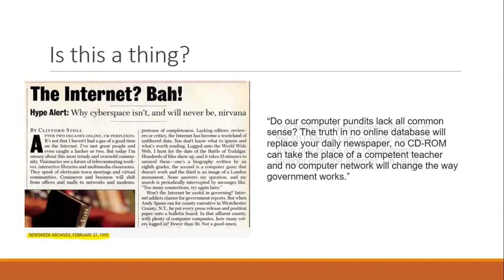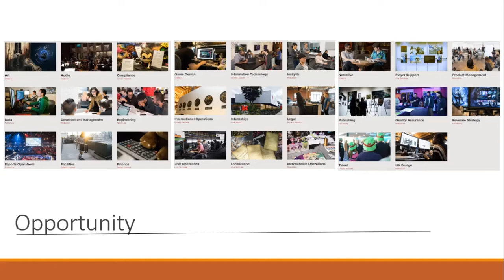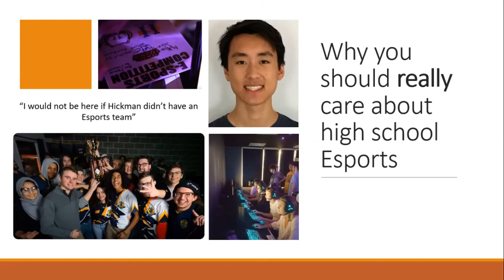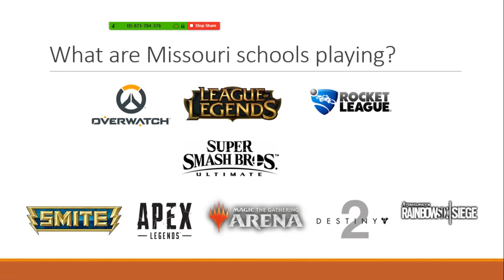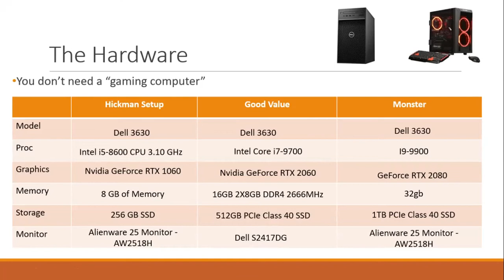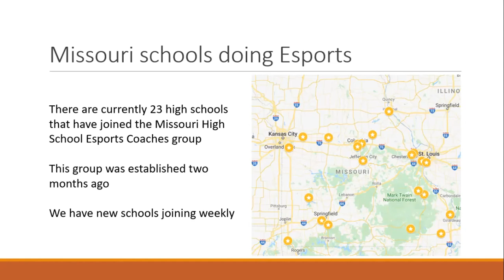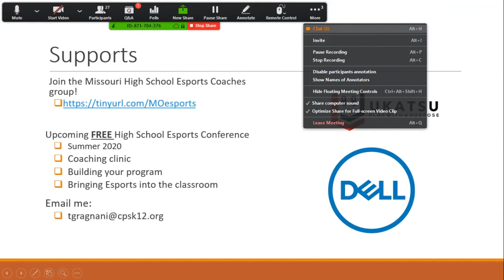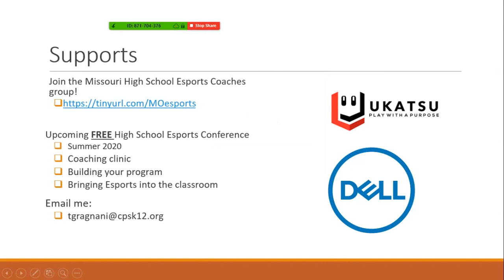Dell Esports Webinar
Dell Esports Webinar presented by Tony Gragnani